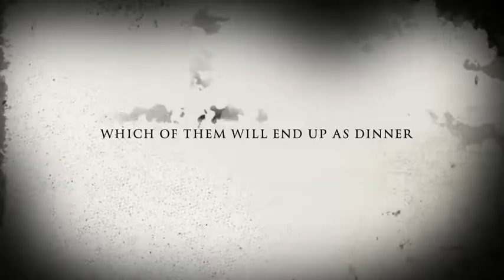The Burger Butcher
Hi i decided to do another trailer hope you enjoy